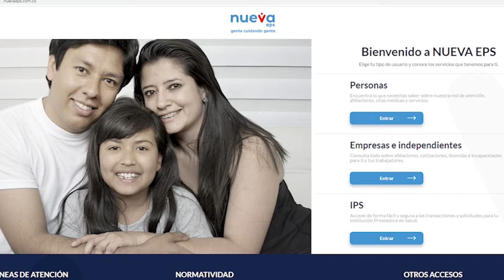POLICÍA INCAUTÓ GRAN CANTIDAD DE CELULARES EN EL MUNICIPIO DE ARAUCA